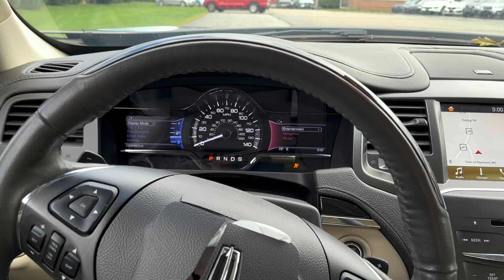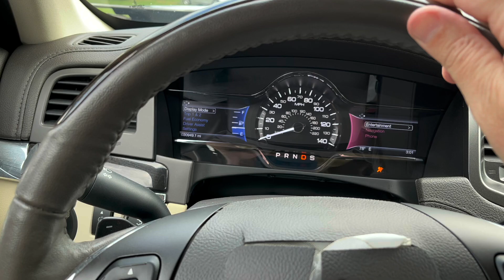2016 Lincoln MKS